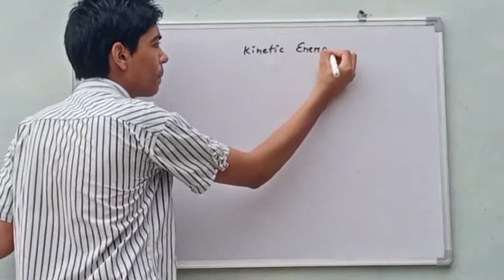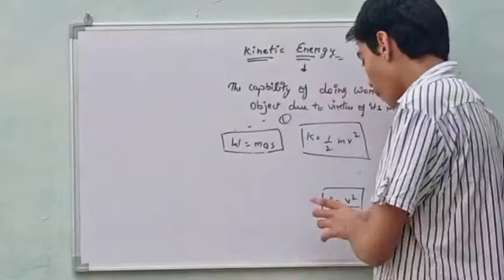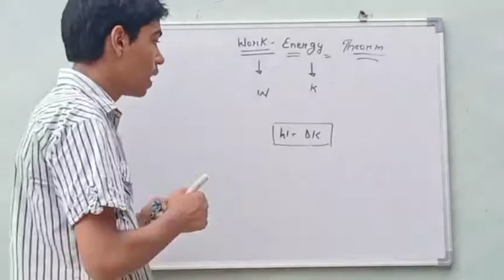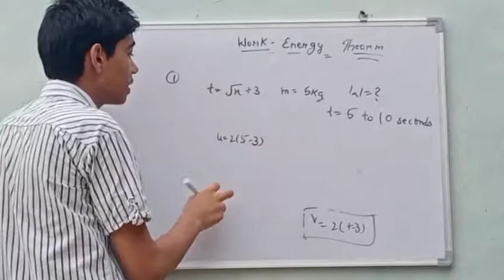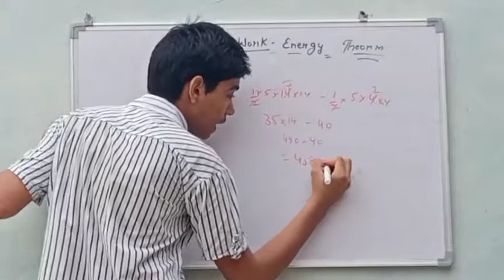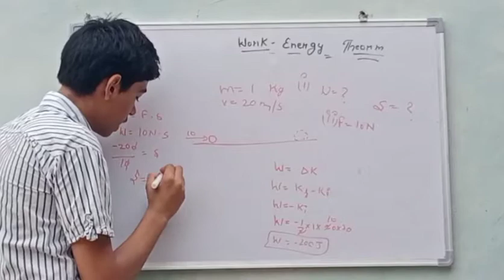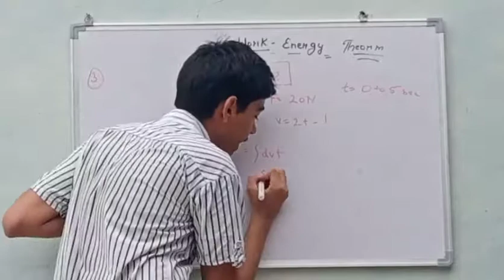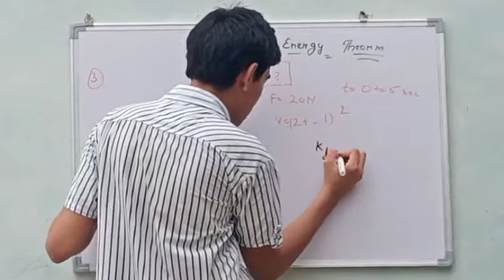Kinetic Energy || Work Energy Theorm || Work , Energy , Power 02 || Class 11 Physics ch 06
Hi I am vaibhav